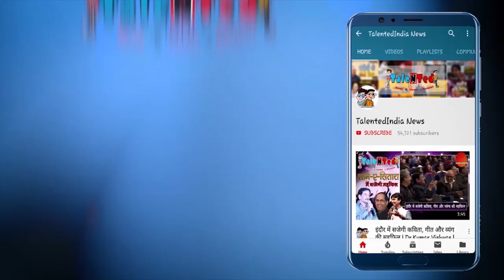MOBILE KE SIDE EFFECTS | BAHUT HUA SAMMAN BY RAJEEV NIGAM | Talented India News